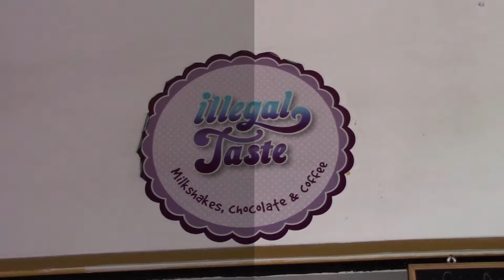La Ruta del Ocio | illegal taste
Alberto Martínez, repostero y encargado de illegal Taste, nos habla acerca de los diversos platillos y bebidas que se sirven en su cafetería-chocolatería y nos invita a degustar estas delicias culinarias.

illegal Taste te espera en Parque Mariscal Sucre #35 C, entre Torres Adalid y División del Norte, en la col. Del Valle.